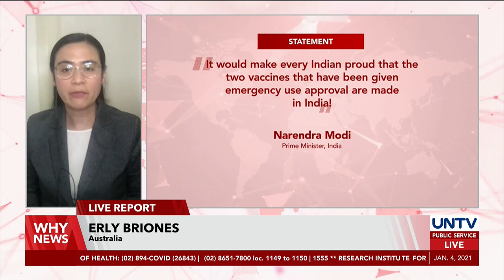2 vaccines are ready for emergency use in India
Two coronavirus vaccines were approved for emergency use in India to tackle the continuous transmission among the population.